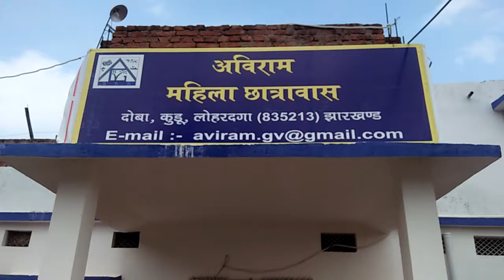Aviram hostel garden